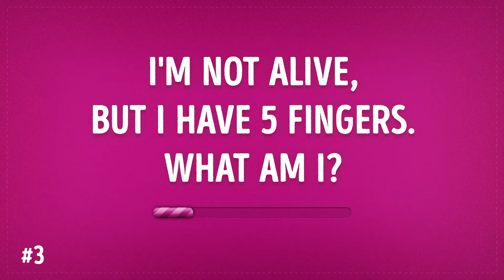Fri , Jan 7, 2022